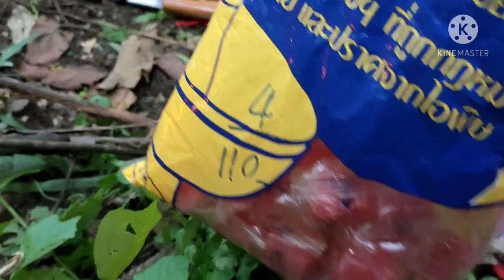นอนในป่าคนเดียวเล่าเรื่องผีกระสือ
ครั้งนี้เป็นการเดินป่าคนเดียวเเล้วใช้ชื่อวิตนอนคนเดียวในป่าโดยการสร้างที่พักใช้เปลมุ้งนอนกันยุงเเละใช้ผ้าใบฟลายชีทกันฝนเเละทำอาหารกินเอง#เข้าป่าคนเดียว#ผีกระสือเรื่องเล่า#ผีกระสือมีจริงหรือไม่เปลมุ้งเดินป่า